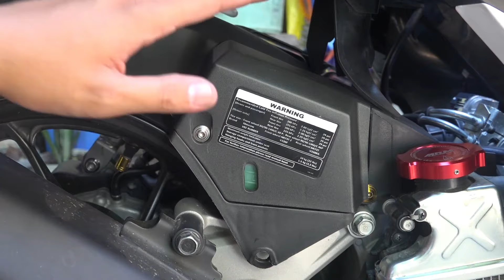OEM TIRE HUGGER INSTALLED ON HONDA CLICK V3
So ayun mga boss Magandang araw sa inyo mga boss. Kamusta naman kayo sana nasa mabuting kalagayan kayo ngayon enjoy lang sa panonood ng aking mga video mga boss.

We do DIY tutorial, Motovlog, Etc.

(or most other music streaming services, search 'ikson')

[Copy / Paste]

Listen:

 • #32 Lights (Offic...

🎵 Background Music For Videos. If you are a YouTuber, or any other video creator, MorningLightMusic is the perfect place to start your journey to creating great content. Our music subscription offers unlimited downloads of our music library.

🎵 Title: No Time To Lose

Sign up for a subscription and get access to all current and future tracks from our library. Use our music as background music for videos, podcasts, social media, ads, websites, and even TV and Radio. You can use the music in all your projects, as long as your subscription is active. If you cancel your subscription, your previous content is still covered.

Chat me at my facebook page: Orange Ponkan TV

Ridesafe mga paps.

Brembo Ps16 Repair kit | OrangePonkanTV
Installing New Caliper and bracket for Ps16 (naputol bleeder bolts, nagpalit ng bagong caliper)
Installing JRP dry carbon seat cover |Honda Wave 110R
Installing Super Drag Rims (Black) | Honda Wave 110R| Big Fuel filter
KING DRAG SHIFTER GEAR PEDAL+ SAMCO SPORT FUEL HOSE INSTALLATION |
Installing Lamborg9 Chain and Sprocket Set| Brake Panel| Honda Wave 110R| Streetbike Concept
Installing Brembo PS16 Copy| Honda Wave 110R| Streetbike
Installing Carb Rotator |Honda Wave 110R| Streetbike
Charama 9 Replica Conical | Tube Type | Test Run & Sound Test
Installing Colored chain| Domino Hand Grip| Honda Wave 110R
Paano matangal ang ingay sa leg shield  (Honda Wave 110R)
Installing slotted +2 upper speed| swing arm| project street bike| honda wave 110r